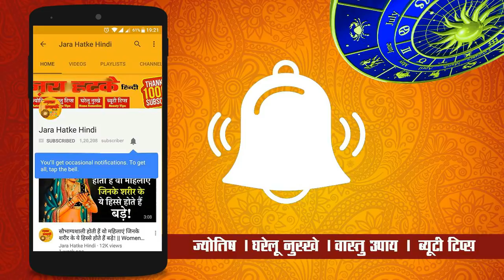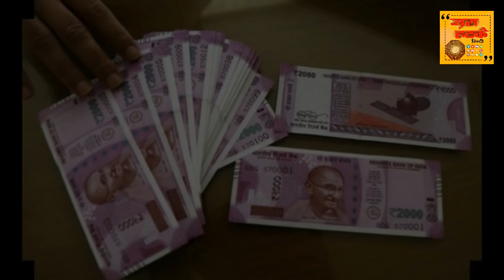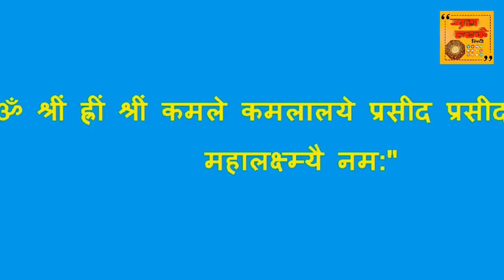शरद पूर्ण‍िमा आज रात कर लें ये उपाय इतना आयेगा पैसा की संभाल नहीं पाओगे | Kojagiri Purnima